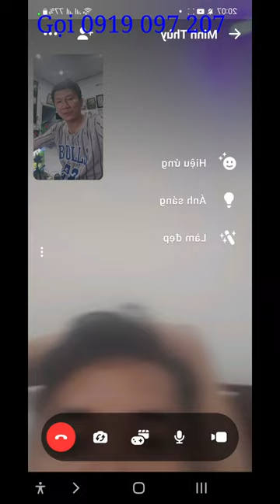Ai Biết Người Này Xin Gọi cho 0919097207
►Tên video: Ai Biết Người Này Xin Gọi cho 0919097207